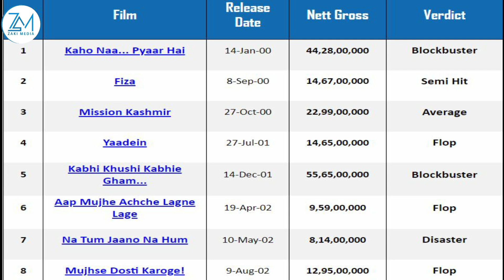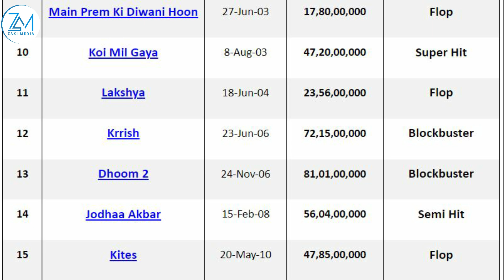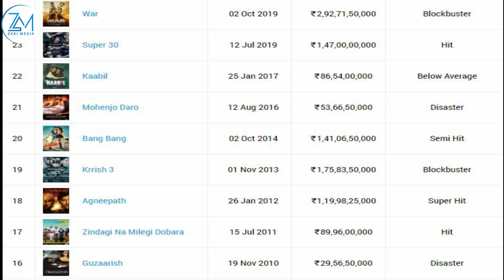HRITHIK ROSHAN SOCDAALKIISA FANKA HIT & FLOP MAXAA U DIIWAAN GASHAN 2000 – 2023